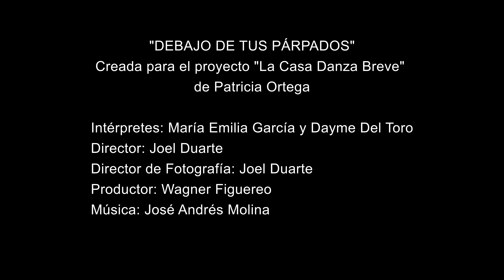BMPCC 4K/TOKINA ATX PRO 28-70MM F2.8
"Debajo de tus Párpados" Dance film i shot and directed recently. Very talented people involved in this project! Very cool experience.

Director/DP: Yours Truly
Dancers/Choreography: @daymedeltoro @maegarciaportela
Producer: @wfiguereo
Original music: José Andrés Molina @dingo.molina

Shot on the Blacmagic Pocket Cinema Camera with the Tokina Atx Pro 28-70mm F2.8.
Metabones Speedbooster XL0.64x
Tiffen Black Promist 1/8